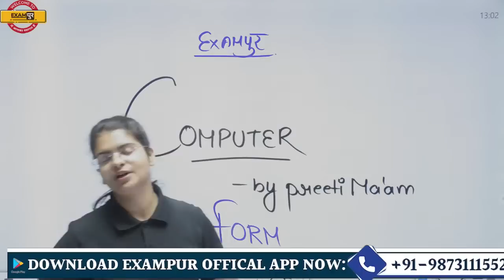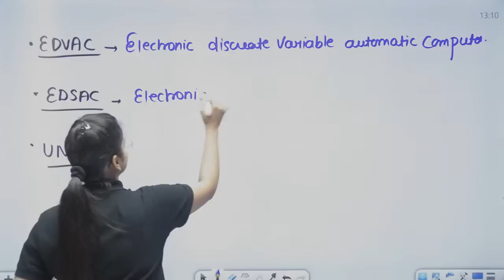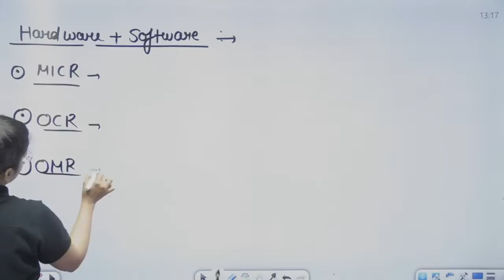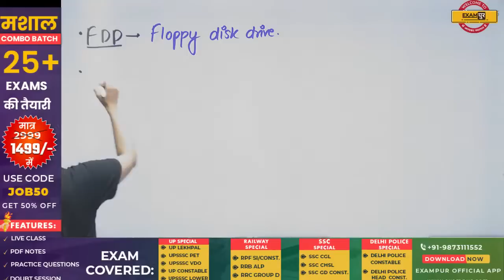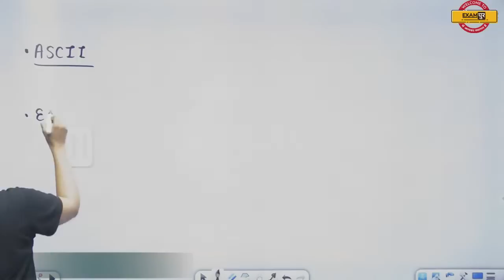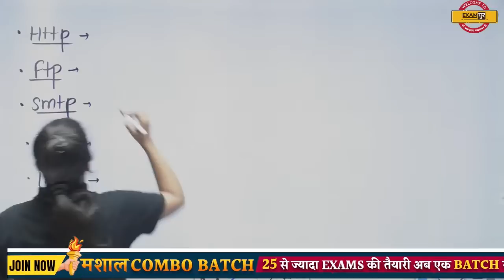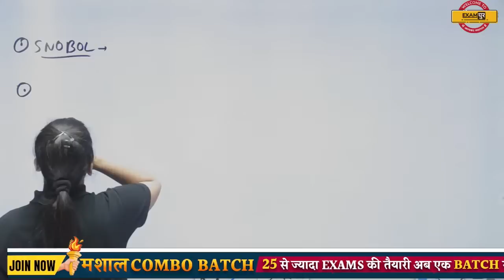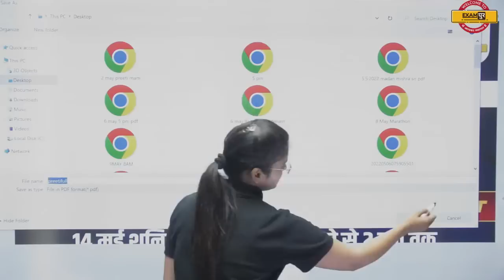Haryana CET Classes | Computer Class | Full Form | Computer Class for HSSC CET by Preeti Ma'am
HSSC CET OFFLINE MOCK TEST देने के लिए दिए गये GOOGLE FORM को Fill करें 👇🏻👇🏻👇🏻

🔴फ्री mock test के लिए दिए गए लिंक पर 👉click करे